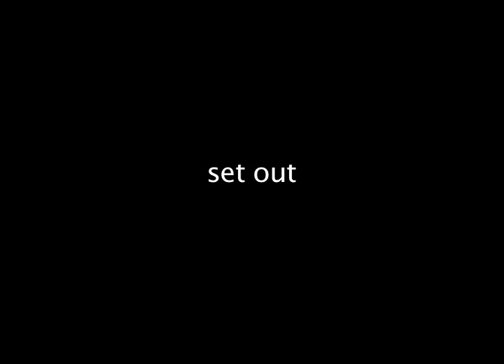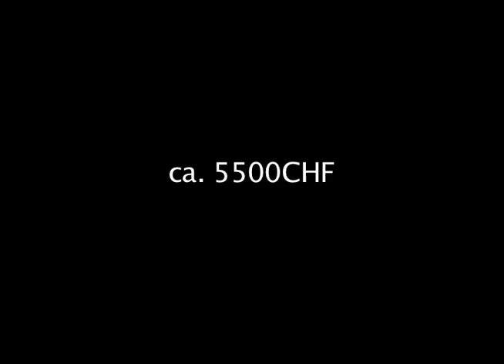Tic-Tac-touch msw winterthur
We built a machine that lets you play tic-tac-toe against the computer.
The software on the screen is in python and the AI is in C.